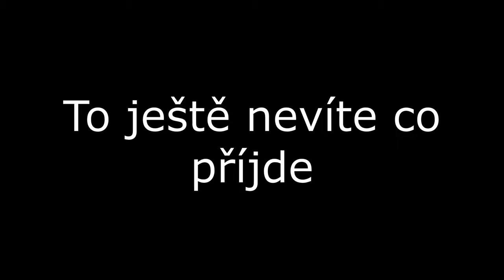Vlog z Října: Nová Bunda, Produktivní jméno, Vídeň, Nové džíny, Focení, Chai tea fail.